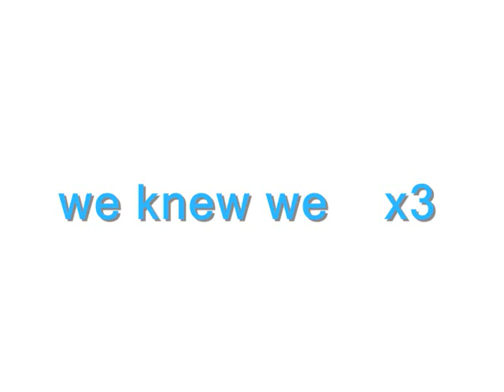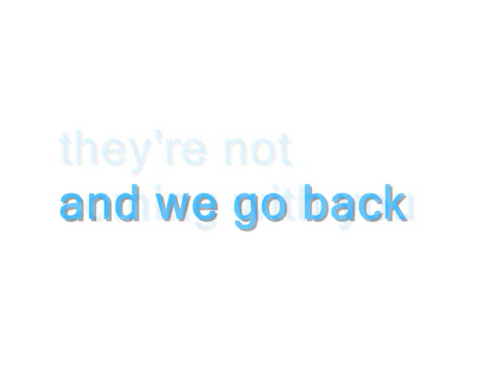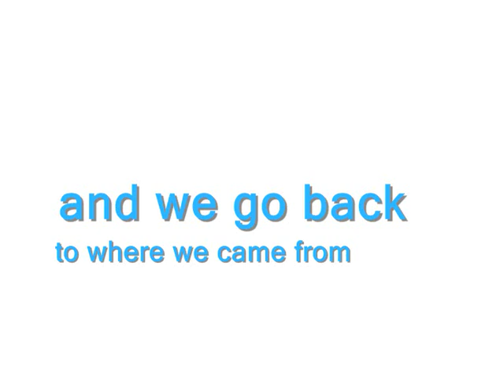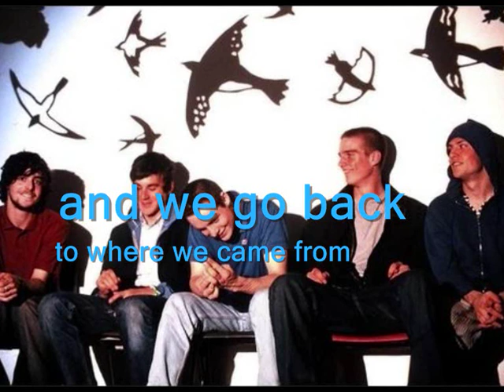The Maccabees - Pelican - LYRICS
i dont owm the music or the pictures